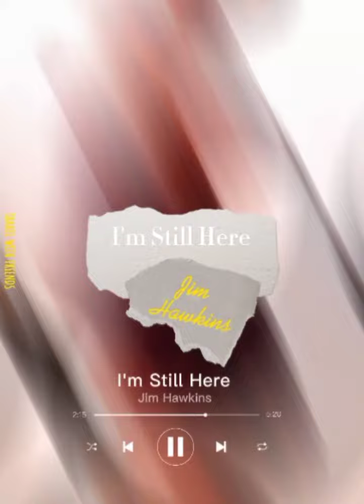Treasure planet edit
Here is the full treasure planet edit! Hope you enjoy and have a wonderful day.